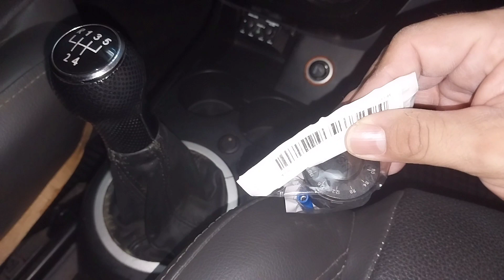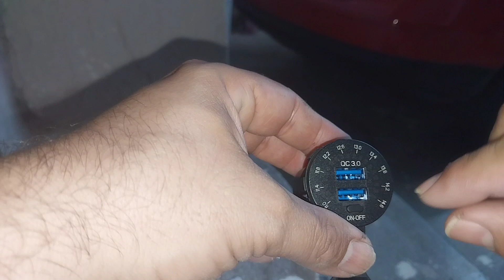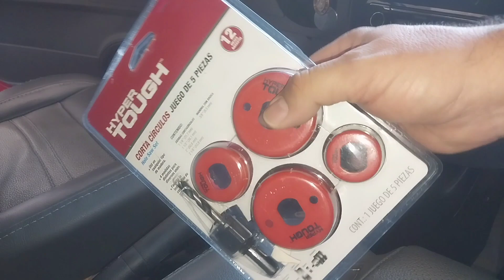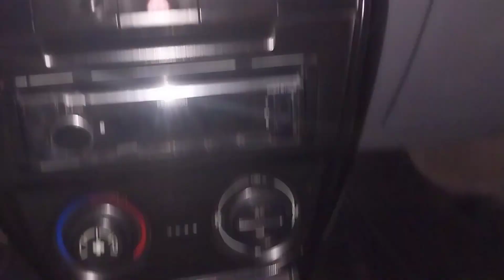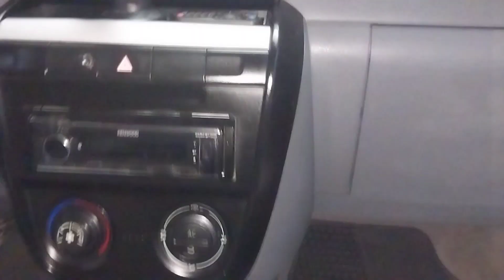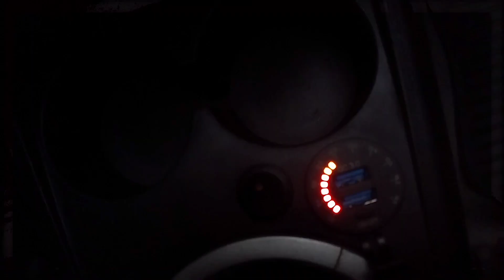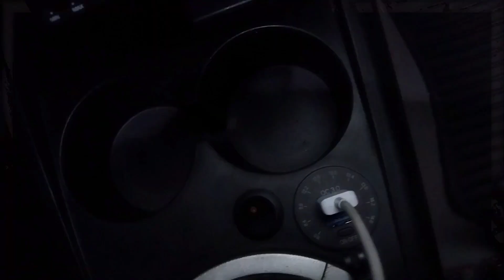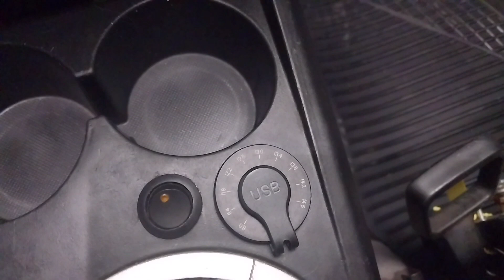Cambio de cargador USB ahora con interruptor en mi Wolkswagen Sportvan, Suran,Lupo,Crossfox, etc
Aquí les dejo la liga donde compre el producto en la aplicación de TEMU espero que les sirva la información